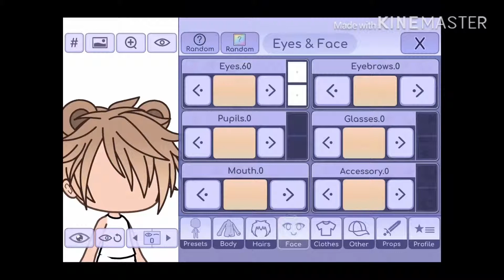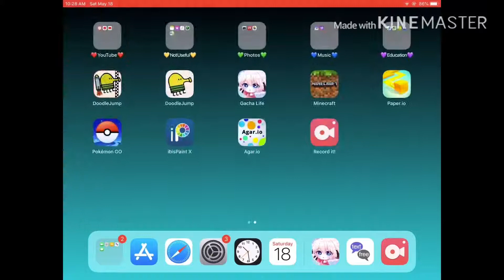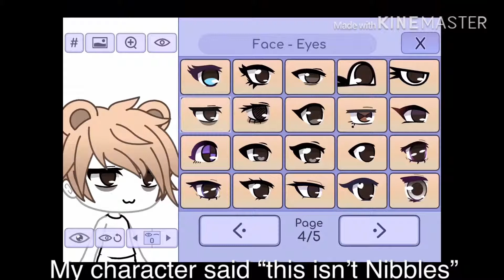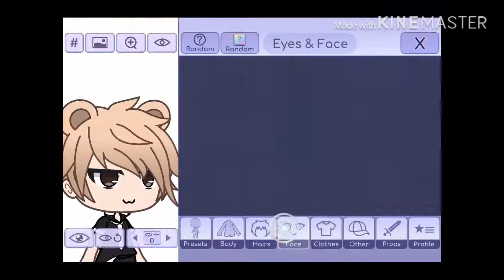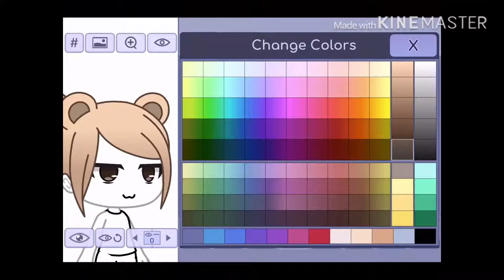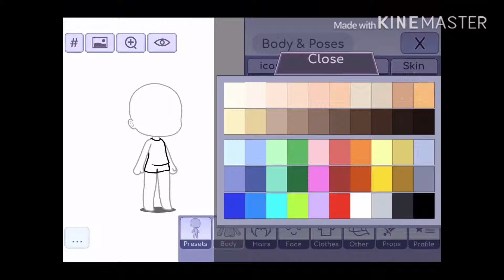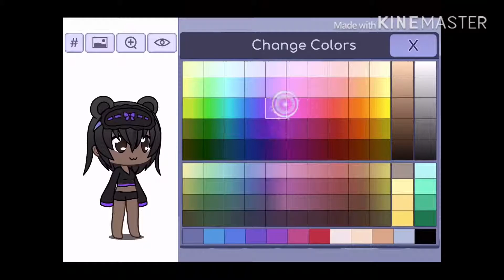Making Cookie, Ellie, and Nibbles into Anime Characters